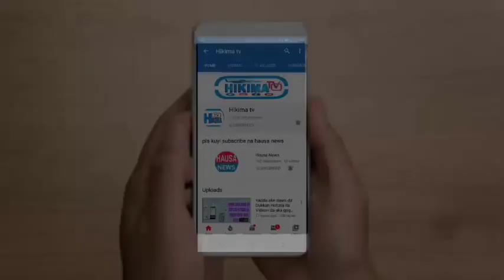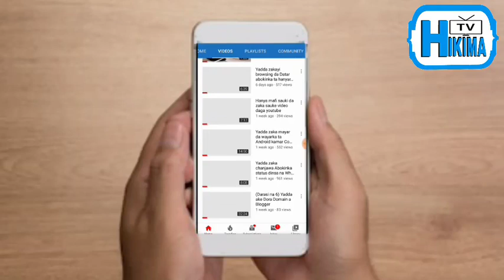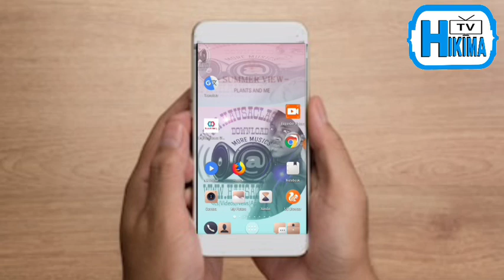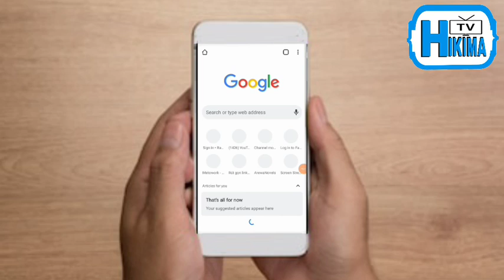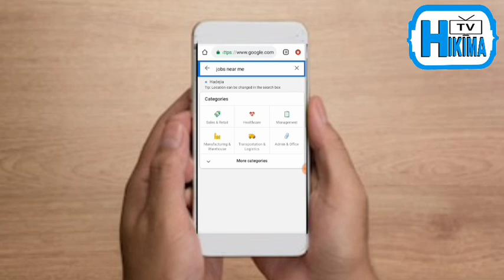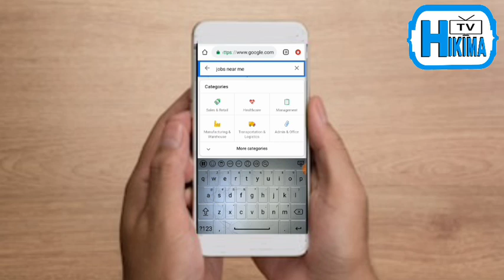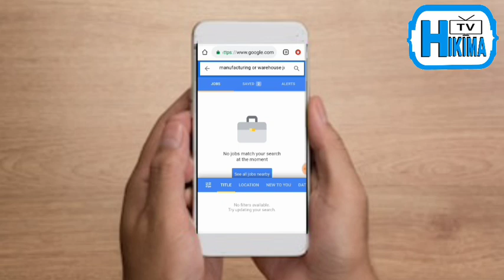Yadda zaka nemi aiki acikin garinku ta hanyar amfani da google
Domin karin bayani ku biyomu a shafin facebook
kadan daga cikin darusan da suka gabata
Yadda zakayi browsing da Datar abokinka ta hanyar amfani da Bluetooth ba tare daya saniba
Yadda zakaga Dukkan Kira da Sakon da Budurwarka tayi batare data Saniba
yadda ake ajiye numbobin waya aka gmail
kuyi join na whatsapp group dinmu
KU BIYOMU A SHAFIN FACEBOOK DOMIN KARIN BAYANI